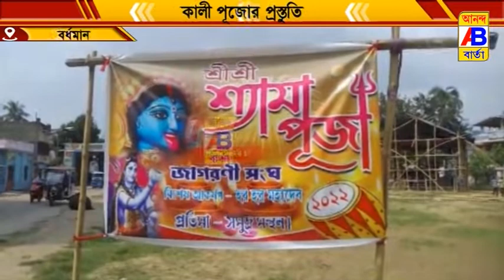কালী পূজোর প্রস্তুতি